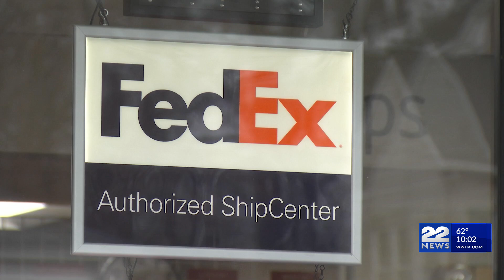Springfield Police investigating rise in package thefts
Springfield Police are investigating after a package containing an apple product was stolen from a home.